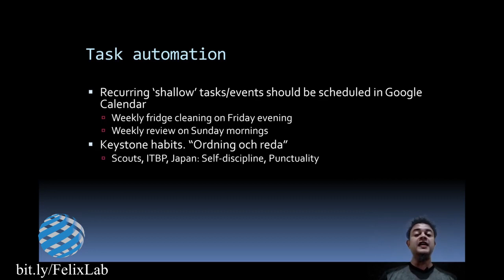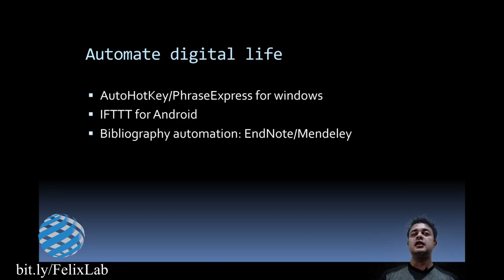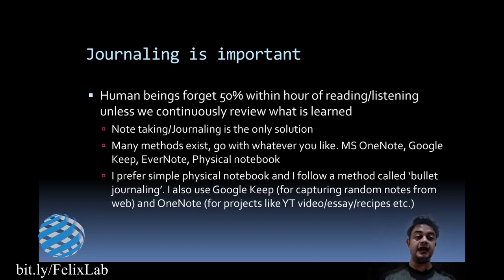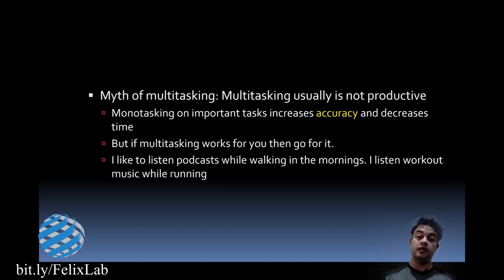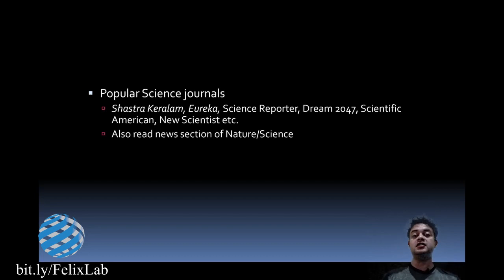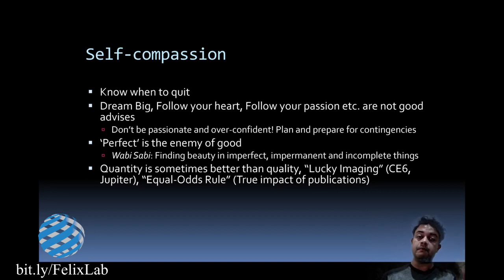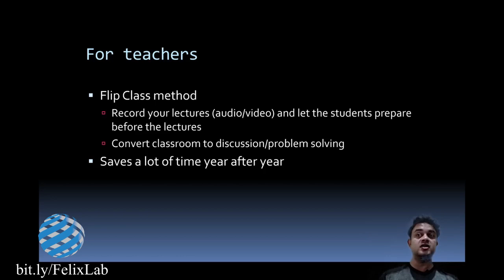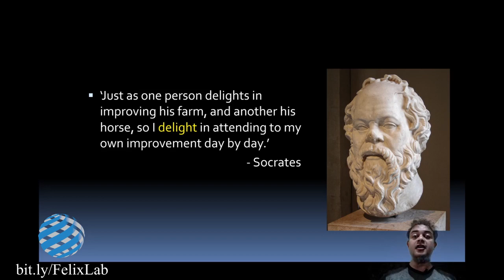The Crux of Time Management & Personal Productivity Part 2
Synopsis:
This video will cover topics such as Task automation, automation of digital life, Order of tasks, Weekly review, Journaling, Avoidance of procrastination, Myth of multitasking, Zeigernick effect, Pomodoro technique, Productivity tips for students and teachers, and so on. Part 1 of this series is at: